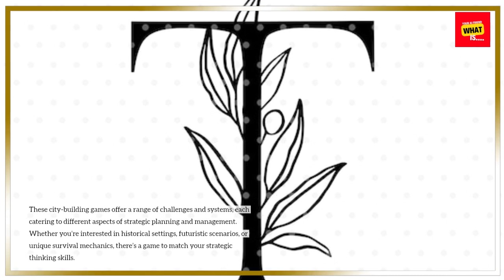The Best City Building Games for Strategic Thinkers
City-building games challenge your strategic mind. Check out the best city-building games that offer deep, immersive gameplay for players who love planning and strategy.